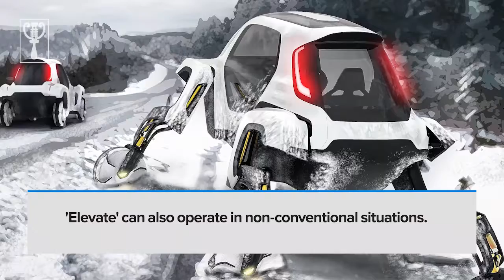The strolling car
South Korean automaker Hyundai has made a major move into the future with a car that can walk and climb on wheeled legs.

The 'Elevate' vehicle was designed with first responders in mind will allow anyone navigate complicated terrains after an accident or natural disaster.

At the scene of natural disasters, the vehicle will lift itself up on legs to walk across grounds that are impassable for regular vehicle movements.

'Elevate' can also operate in more conventional urban situations.

It will be able to detach from the wheeled legs, allowing different vehicle bodies to be used for different purposes.

No date has been set for the release and commercialisation of the concept but it's already generating interests.

'Elevate' was unveiled at the CES 2019 technology show in Las Vegas.

David Byron, an Industrial Design Manager at Sundberg-Ferar is working on the concept with Hyundai.